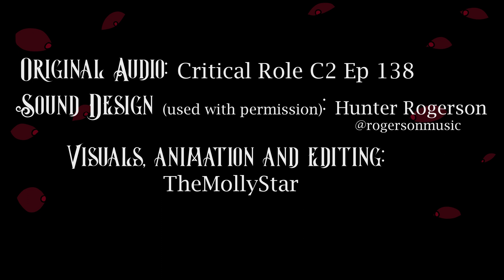Lucien's Madness - Critical Role Short Animation (Ep138 spoilers)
I think you'd prefer to run...

It is finally done! I have been working on this on and off for a year now and I am so happy to finally post this!
I LOVED campaign 2 so much, and the final boss was better than I ever could of hoped, so as soon as I heard this sound design I knew I had to animate something from it!

Original Audio - Critical Role C2, Ep138
Sound Design (used with permission): Hunter Rodgerson
Animation/Editing: TheMollyStar (me!)